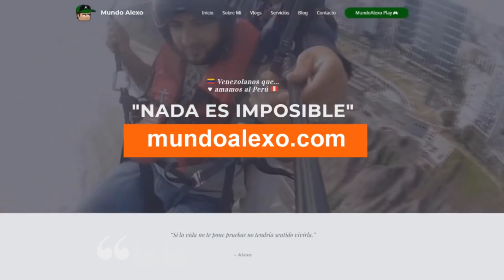MI MAMÁ le ENCANTA BARRANCO LIMA PERÚ - DÍA SOLEADO Pero divertido VENEZOLANOS EN PERÚ MUNDOALEXO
Llevamos a mi Madre a BARRANCO. Mi mama es una artista por naturaleza le encanta pintar danzar y todo el arte en general. ¿Y que mejor lugar para un artista que Barranco? fue entonces cuando decidimos llevar a mi mama a conocer ese distrito de Lima Perú...

Mi intención es mostrarles cosas interesantes, curiosas y divertidas que tengan que ver con cualquier cosa así que los invito a mi mundo bienvenidos a MUNDOALEXO SIGUE LEYENDO...

Pagina web donde veras mis proyectos y los de otras personas